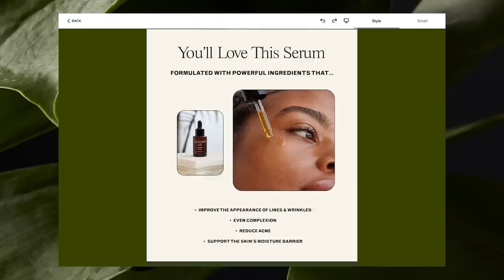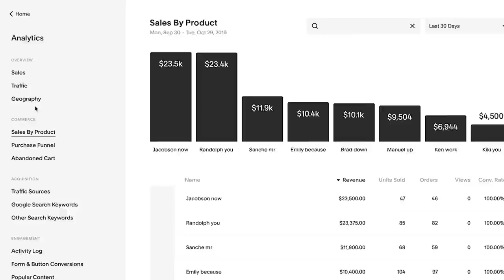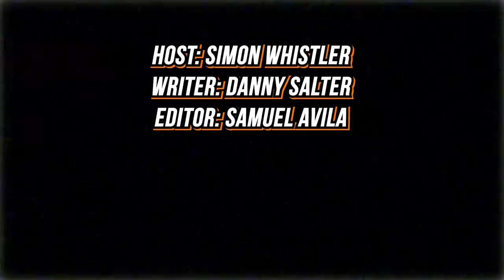Mind-Boggling Bloodlines and Astonishing Abdications: More Royal Family Scandals